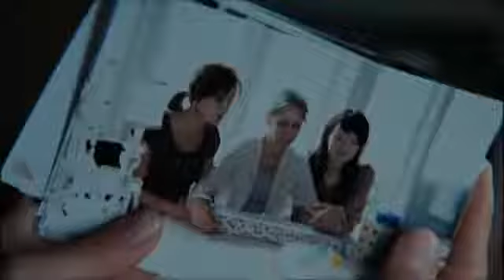La maldición de las hermanas Película completa en español latino parte 2/9